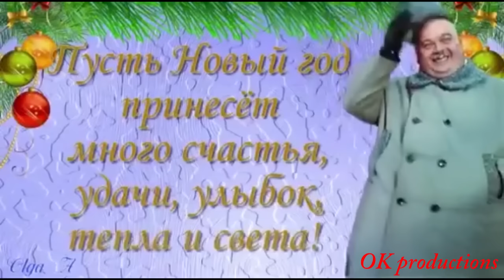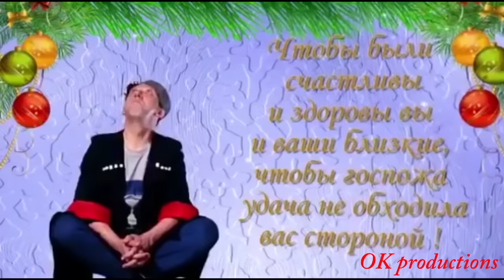Taze yyl 2017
OK productions - Degişmeler we Gülkiler toplumy